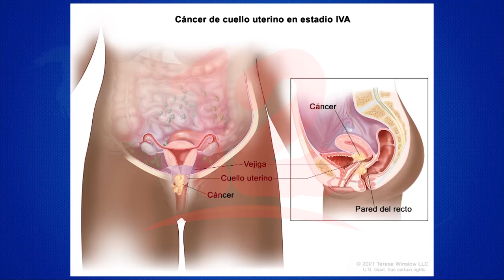Detección temprana ha contribuido que la tasa de mortalidad por cáncer de cuello uterino disminuya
Noticias12Nicaragua Detección temprana, entre otros factores ha contribuido que la tasa de mortalidad por cáncer de cuello uterino disminuya en el país, afirma médico Neri Olivas